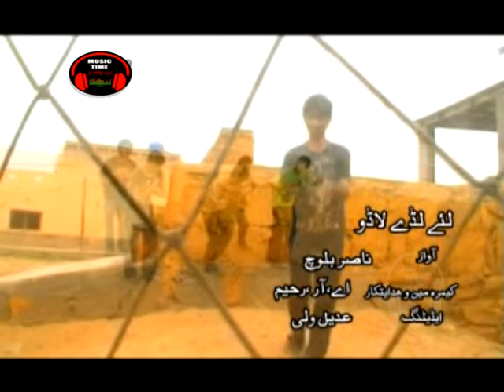Balochi Wedding Song gule e Saba Mani Salook By nasir Baloch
Keep Supporting Us.